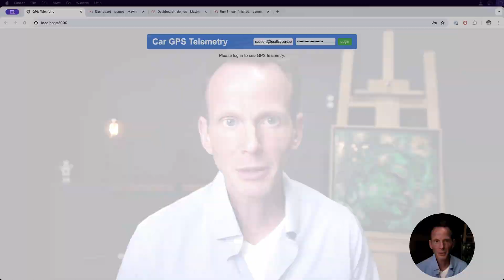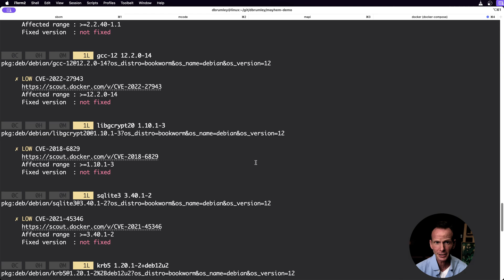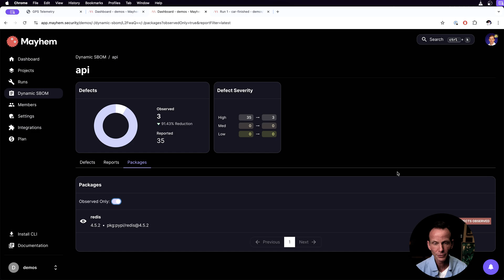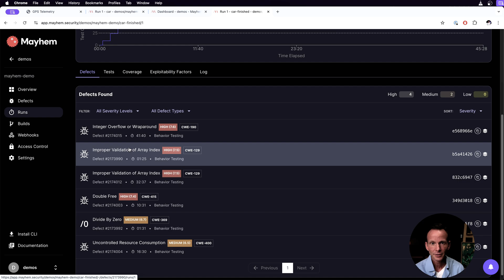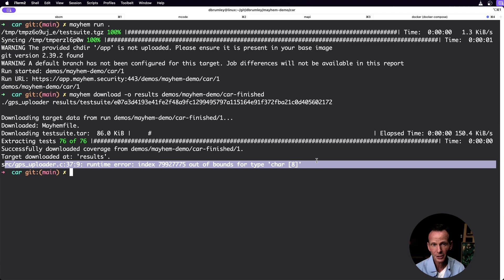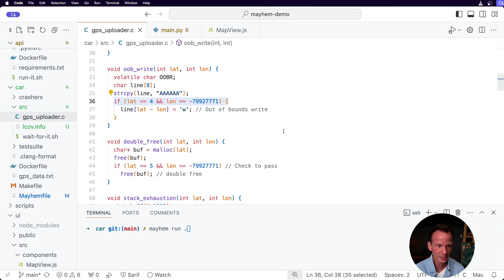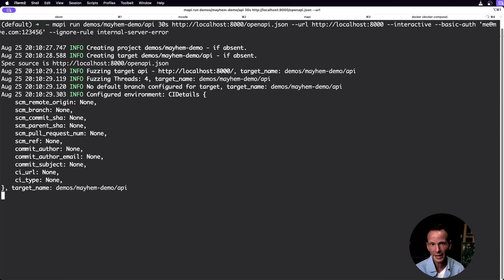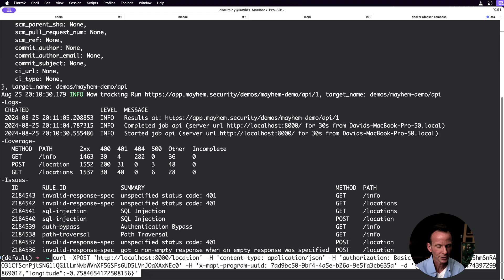Mayhem Platform Demo: Eliminate the Noise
Walk through the Mayhem platform with CEO David Brumley. Explore Mayhem's dynamic SBOM generation, code security testing, and API testing capabilities, all designed to eliminate noise and deliver actionable insights. See how Mayhem integrates with enterprise systems and helps your team focus on real vulnerabilities—making security testing faster, more efficient, and more reliable.